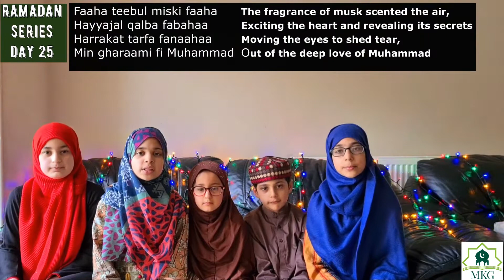Ramadan Series Day 25 - Salawatun Tayyibatun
Nasheed: Precious Precious Rasul Allah
Vocals: Javeria | Myra | Khadijah | Hasnain | Noor Aamina